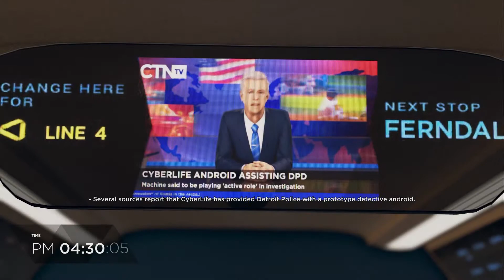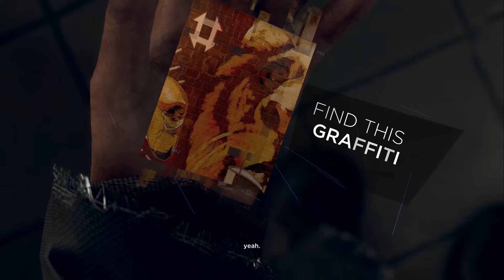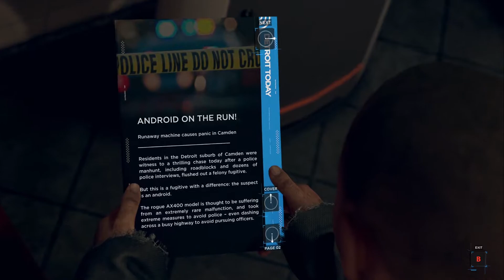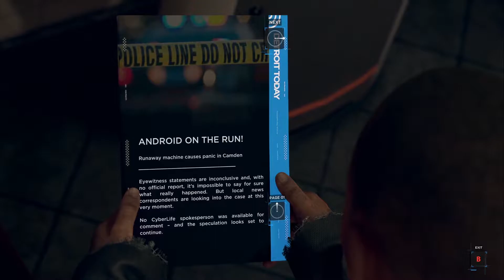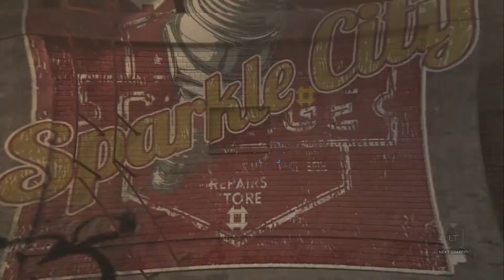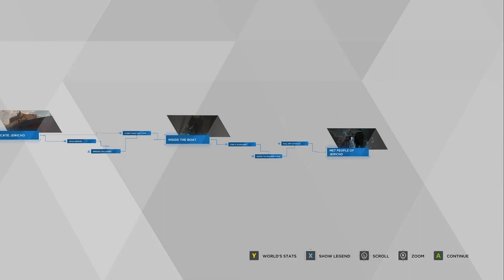Prophetic Geomancy | Detroit: Become Human Let's Play | Ep. 11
Detroit: Become Human is a narrative-style choice-based game. The plot revolves around three androids: Kara, a runaway Android; Connor, whose job is to hunt down deviant Androids; and Markus, who devotes himself to releasing Androids from servitude. The choices you make impact the story and drive the narrative toward an ending (hopefully) unique to you.

I find it fascinating that these adventure/choice-based games primarily target the players' moral compass. Ultimately this becomes more of an exploratory thought experiment as well as a video game. The developers, Quantic Dreams, are also known for their other mega titles: Beyond Two Souls and Heavy Rain.

Outro: Church of 8 Wheels (end credits) - Otis Mcdonald